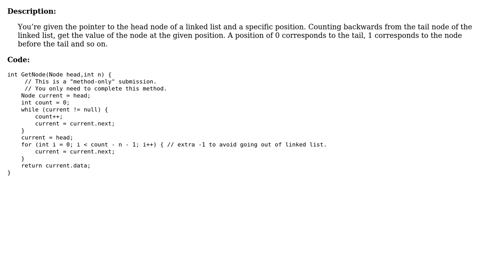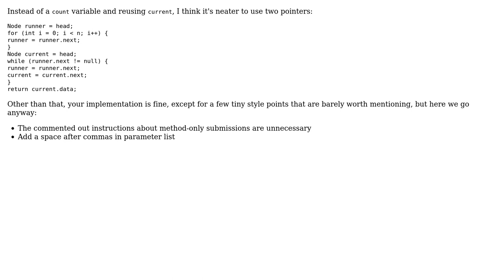Get nth node from end in a linked list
With thanks & praise to God, and with thanks to the many people who have made this project possible! You are responsible for your own actions.